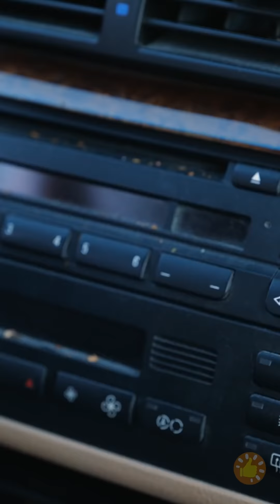TRUQUES NA MANGA PARA FACILITAR A SUA VIDA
MINUTAGENS:
00:00 - Faça uma gelatina brilhante
00:23 - Jeito fácil de parafusar
00:32 - Verificador de temperatura para chá
00:42 - O que fazer em uma situação de emergência
01:19 - Experimento com refrigerante